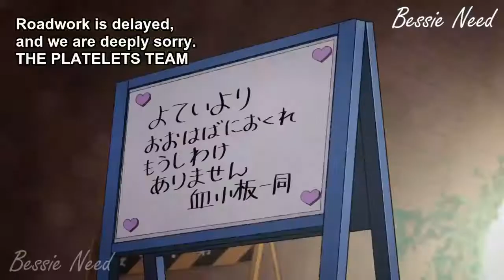Those Loli Platelets are So Cute!!